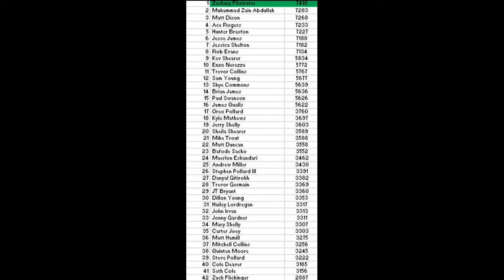2008 NRSL Hooters Series Race 34 Fastenal 300